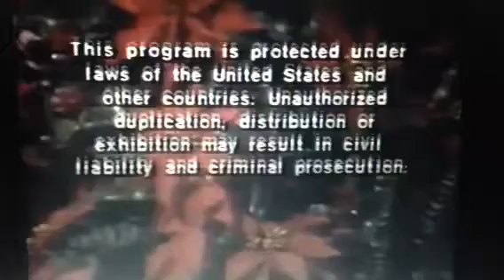Bob Banner/Brad Lachman/Operation Prime Time/Paramount Television (1983)